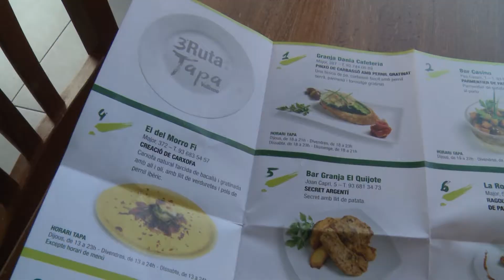Ruta de la Tapa de Vallirana 2018